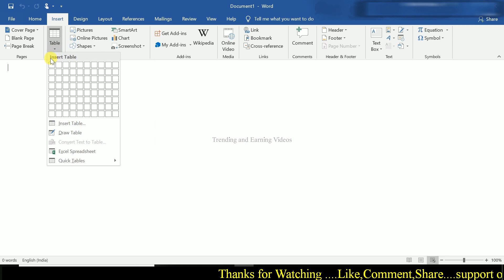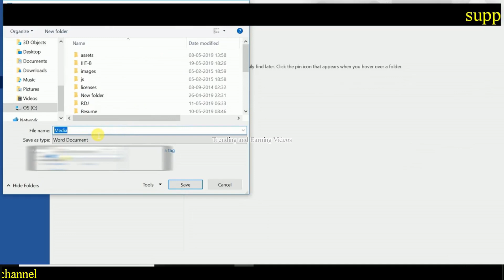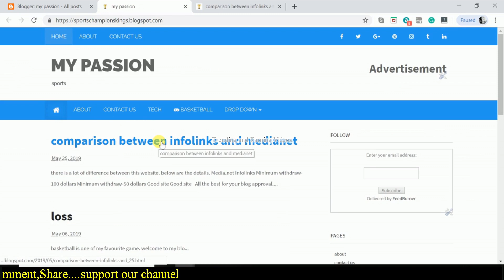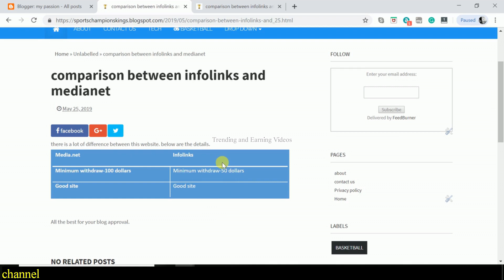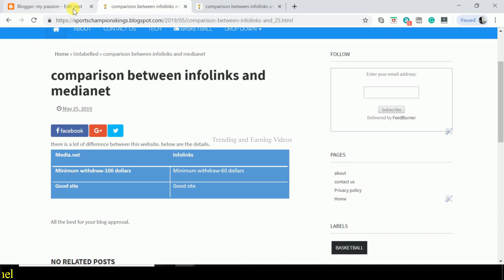How to Add Table in Blog post | Blogger Series# 24 | Tamil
This video explain about how to add tables in blog post.Hope u like the video.